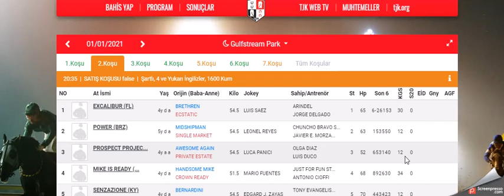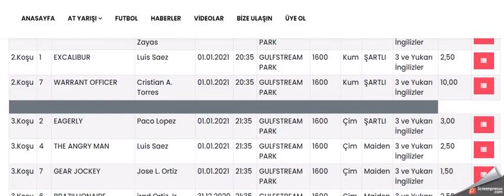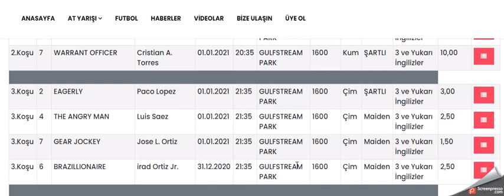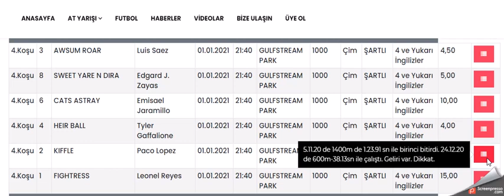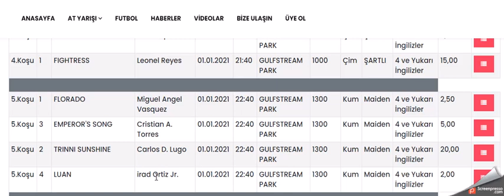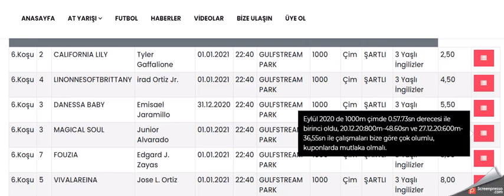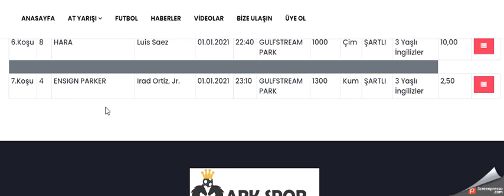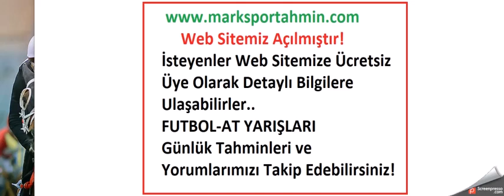1 OCAK 2021 GULFSTREAM PARK ALTILI GANYAN TAHMINLERI (Free Horse Race Tips)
#1 OCAK 2021 GULFSTREAM PARK AMERIKA 6'LI GANYAN TAHMİNİ
#1 OCAK 2021 GULFSTREAM PARK AMERİKA  6'LI GANYAN TAHMİNİ
#1 OCAK 2021 GULFSTREAM PARK AT YARIŞ  6'LI GANYAN TAHMİNİ Yabancı, at, yarışı, tahminleri,
#1 OCAK 2021 GULFSTREAM PARK at yarışı tahminleri,
#1 OCAK 2021 GULFSTREAM PARK Çarşamba Perşembe Cuma cumartesi pazar altılı ganyan tahminleri,
tjk 1 Ocak 2021 GULFSTREAM PARK at yarışı yorumları,
#1 OCAK 2021 abd altılı ganyan yorumları,
#1 OCAK 2021 GULFSTREAM PARK altılı tahminleri,
amerika at yarışı tahminleri,
GULFSTREAM PARK AMERIKA AT YARIŞI TAHMİNLERİ,
#1 OCAK 2021 GULFSTREAM PARK cumartesi, pazar  yabancı akşam at yarışı tahminleri,
#1 OCAK 2021 GULFSTREAM PARK altılı ganyan yorumları,
ABD KOŞULARI,
AKŞAM YARIŞLARI,
tjk GULFSTREAM PARK altılı analiz,
yabancı akşam yarışları,
yabancı yarışlar,
tjk yabancı,
yabancı yarış tahminleri at yarışı tahmin,
tjk GULFSTREAM PARK altılı ganyan yorum,